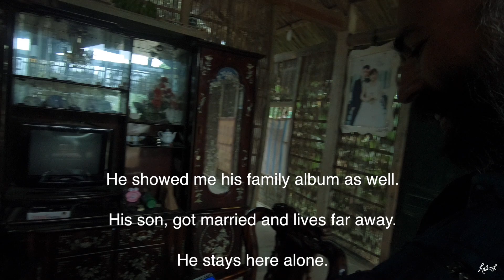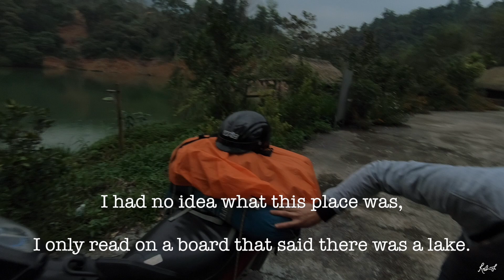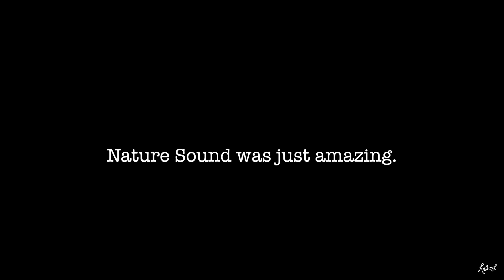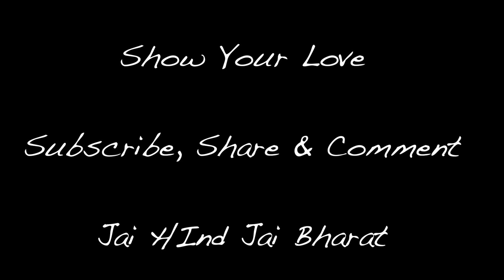Eco Village -Ha Giang / Free Stay / Amazing Vietnam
Ha Giang is one of the remotest place and province in Vietnam.

Lies next to China, this place has a lot of Ethenic Tribes and this place also hold a very important role in Gorrila War fought by the Northern Vietnamese Army with the Americans.
For the next 2 weeks, I will be on the wheels cruising all around Northern Vietnam covering around 2000 km.
Watch Out :).

Stick along with us for further updates.